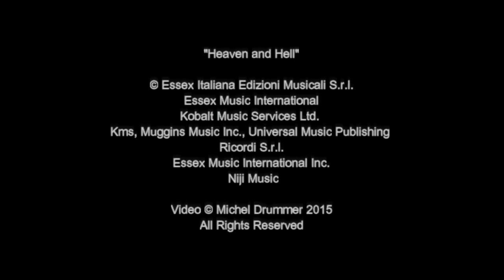Michel, Jimmy Bain (Rainbow, Dio), Patrick Kennison (Lita Ford) - Heaven and Hell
I jammed Black Sabbath's "Heaven and Hell" with Uncle Jimmy Bain (Dio, Rainbow) and Uncle Patrick Kennison (Lita Ford, Heaven Below, Union Underground)  at Skinny's in North Hollywood on May 27, 2015.